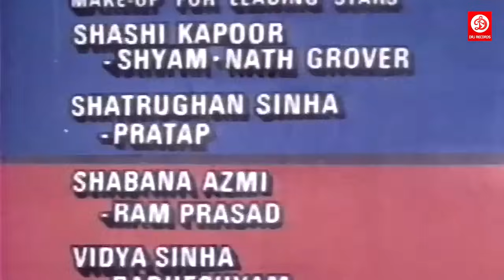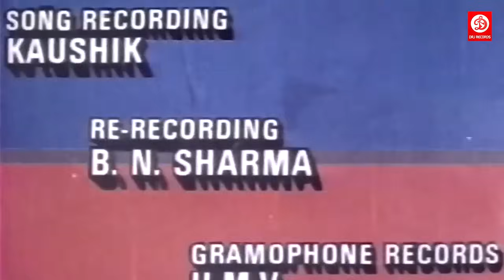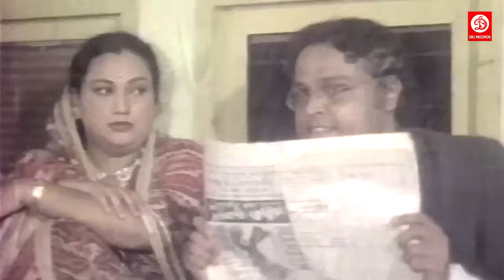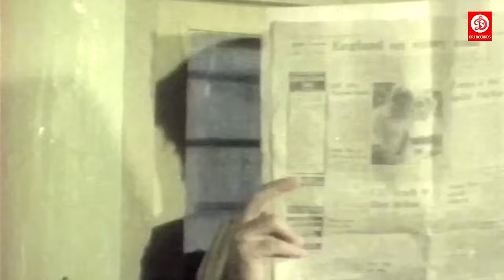Atithee 1978 - |अतिथी | Hindi Full Movie - Shashi Kapoor, Shabana, Shatrughan Sinha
Film cast: Shashi Kapoor, Shabana, Shatrughan Sinha, Vidya Sinha, Utpal Dutt, Mac Mohan, Deven Verma, Bharat Bhushan
Lyricist: Varma Malik, Anjaan
Music Director: Kalayanji, Anandji
Film Director: Arvind Sen
Film Producer: Anita Sen, Arvind Sen